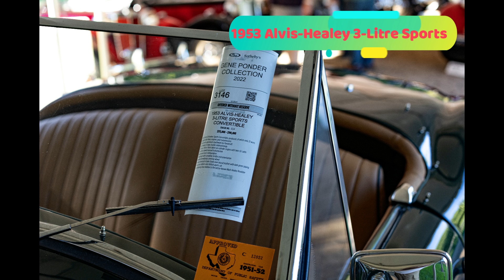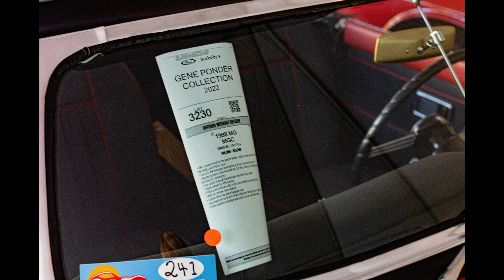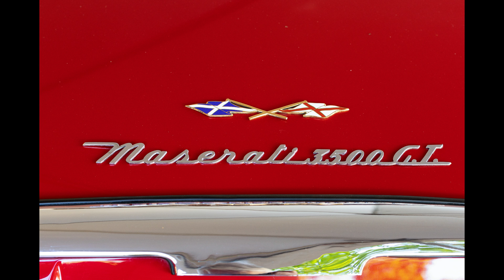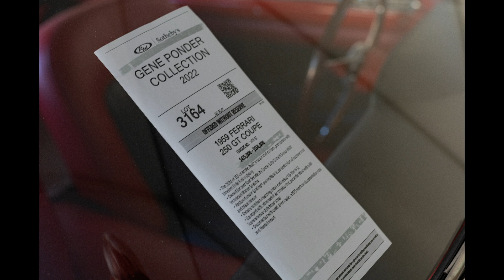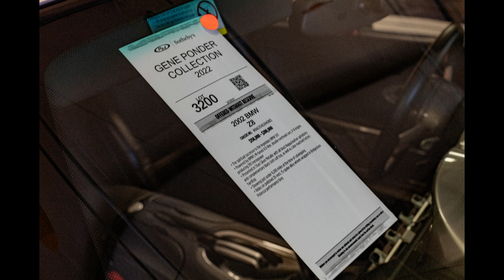Gene Ponder Car Collection Part 1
This is Part 1 of Gene Ponder's Car Collection in Marshall TX. These photos were taken by me, on September 21st 2022, a few days before Sotheby's auctioned them off.